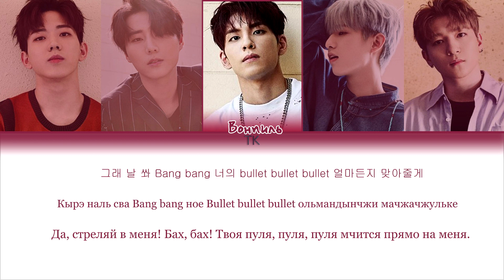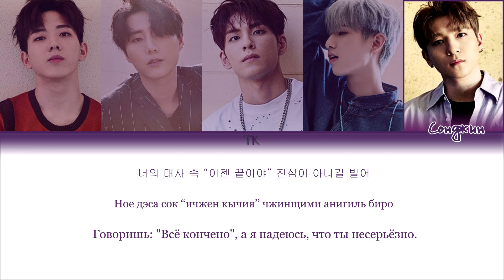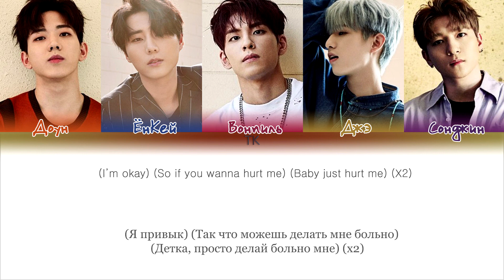DAY6 – Shoot Me [ПЕРЕВОД НА РУССКИЙ/КИРИЛЛИЗАЦИЯ Color Coded Lyrics]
• Группа: DAY6
• Песня: Shoot Me
• Альбом: Shoot Me: Youth Part 1
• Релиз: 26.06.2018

Люблю вас❤️